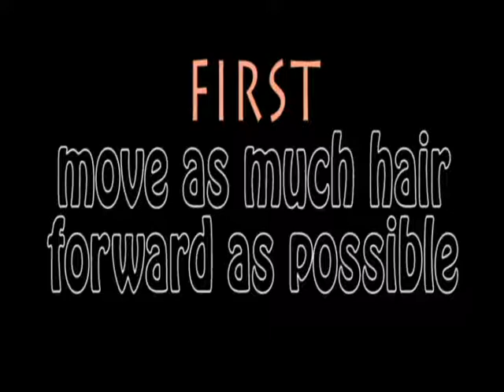Protective Hairstyle: High BUN 1 of 5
I am attempting to spice up my protective hairstyles a bit. This is one of many hairstyles I will be doing based off of the "tuck and fold" -- and "place and pin" methods.

Inspiration: Tonidaley's video: Haute Couture High Bun